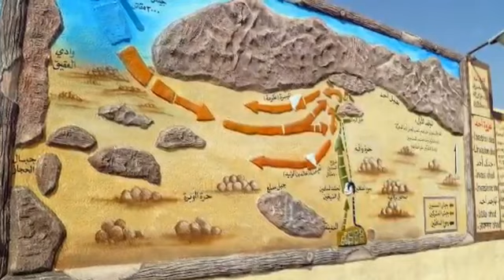Asbaq e Tareekh Chapter 1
lessons of islamic history
writer molana wahid uddin khan